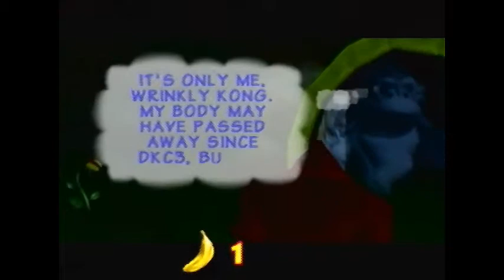Let's Play Donkey Kong 64 | Part 2 | Jungle High-Jinx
Starting up with Donkey Kong in Jungle Japes.